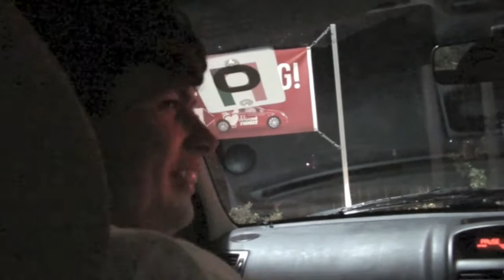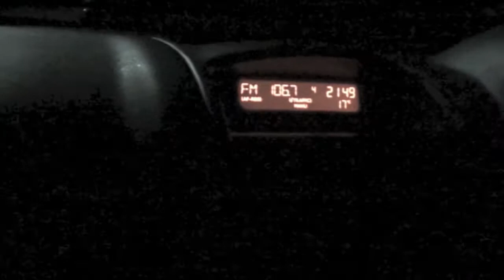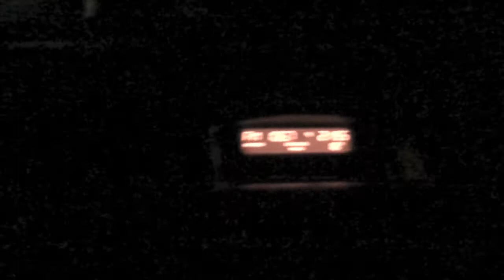CHEESY NUGGET MOBILE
I posted a status with my friend Maddy to see if anybody wanted to message us their location so we could deliver them free cheesy nuggets. These are the results.